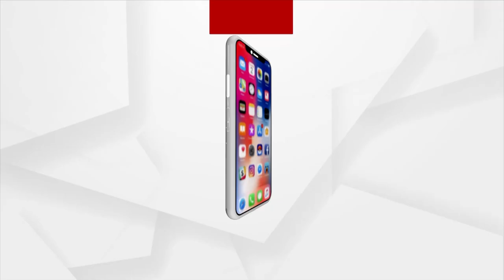Odisha’s Rich Culture And Heritage Finds Place At G20 Summit